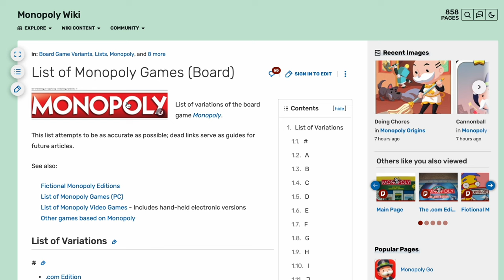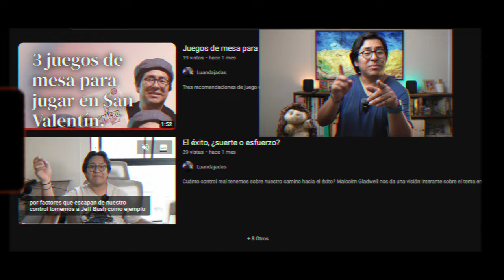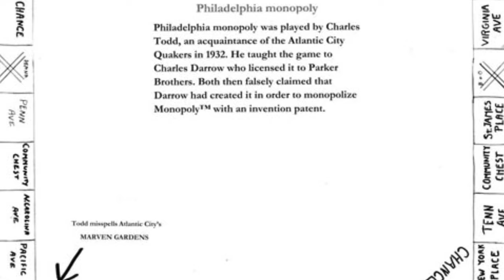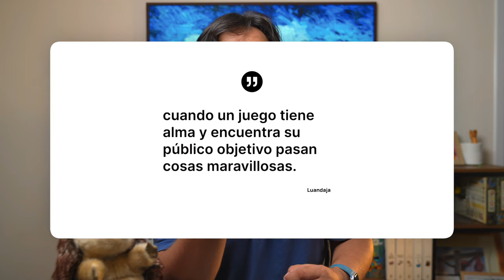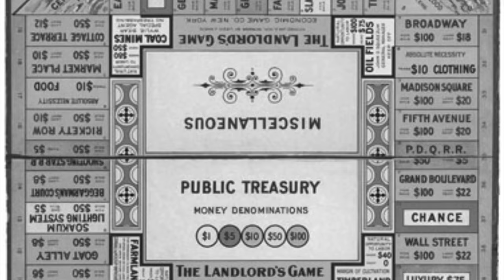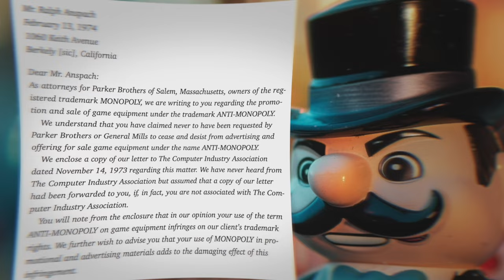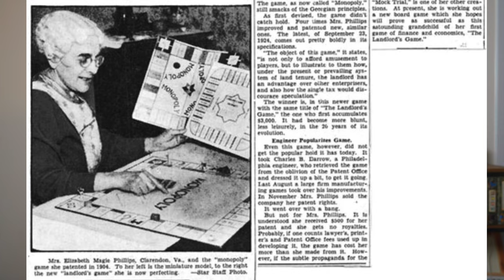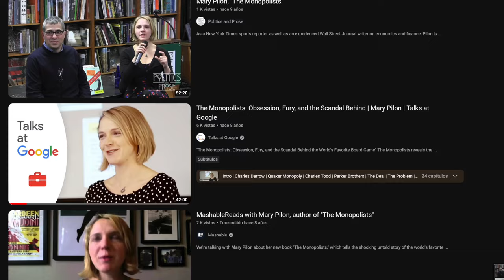Los origenes de Monopoly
Monopoly. Desde sus modestos inicios hasta su explosiva popularidad global, esta narrativa está repleta de secretos, codicia y la lucha por el reconocimiento de su auténtica creadora, Elizabeth "Lizzie" Magie.